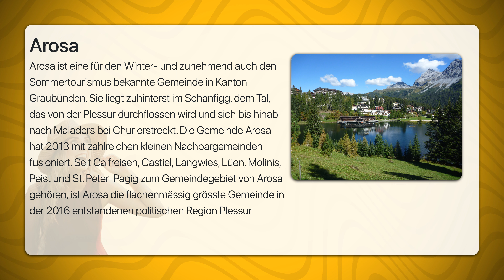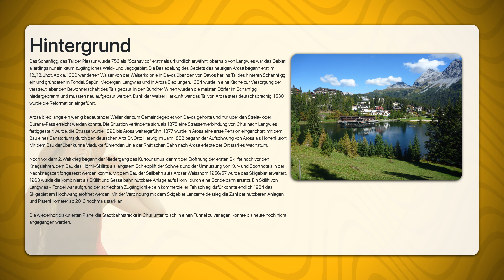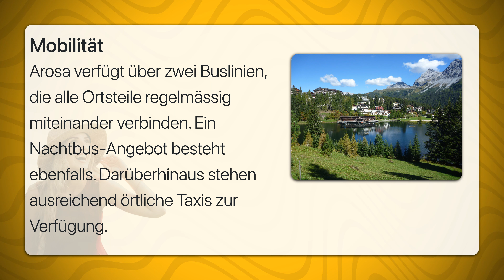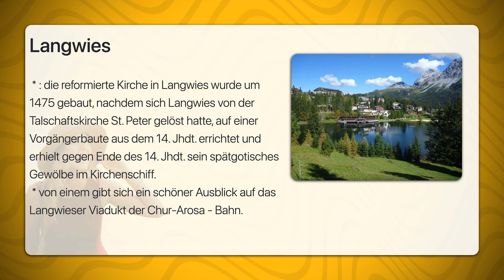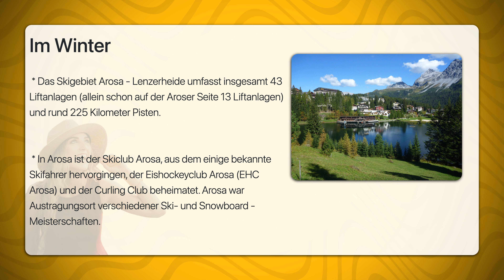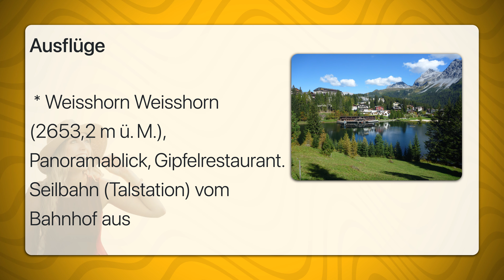Arosa | Travel Tipps | Reiseführer Deutsch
Arosa ist eine für den Winter- und zunehmend auch den Sommertourismus bekannte Gemeinde in Kanton Graubünden. Sie liegt zuhinterst im Schanfigg, dem Tal, das von der Plessur durchflossen wird und sich bis hinab nach Maladers bei Chur erstreckt. Die Gemeinde Arosa hat 2013 mit zahlreichen kleinen Nachbargemeinden fusioniert. Seit Calfreisen, Castiel, Langwies, Lüen, Molinis, Peist und St. Peter-Pagig zum Gemeindegebiet von Arosa gehören, ist Arosa die flächenmässig grösste Gemeinde in der 2016 entstandenen politischen Region Plessur
Das Schanfigg, das Tal der Plessur, wurde 756 als "Scanavico" erstmals urkundlich erwähnt, oberhalb von Langwies war das Gebiet allerdings nur ein kaum zugängliches Wald- und Jagdgebiet. Die Besiedelung des Gebiets des heutigen Arosa begann erst im 12./13. Jhdt. Ab ca. 1300 wanderten Walser von der Walserkolonie in Davos über den von Davos her ins Tal des hinteren Schannfigg ein und gründeten in Fondei, Sapün, Medergen, Langwies und in Arosa Siedlungen. 1384 wurde in eine Kirche zur Versorgung der verstreut lebenden Bewohnerschaft des Tals gebaut. In den Bündner Wirren wurden die meisten Dörfer im Schanfigg niedergebrannt und mussten neu aufgebaut werden. Dank der Walser Herkunft war das Tal von Arosa stets deutschsprachig, 1530 wurde die Reformation eingeführt.